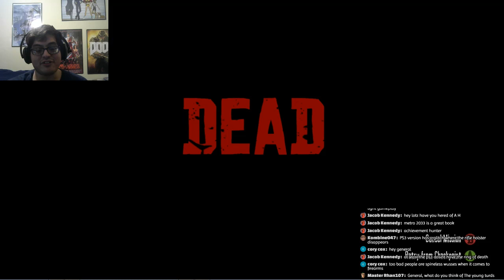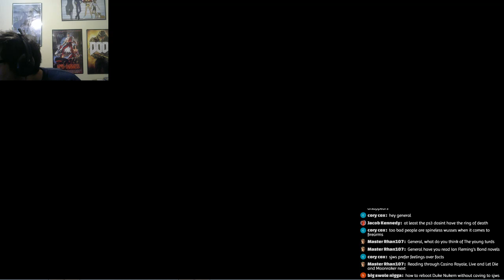Red Dead Redemption 1 Livestream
General Lotz streams Red Dead Redemption 1